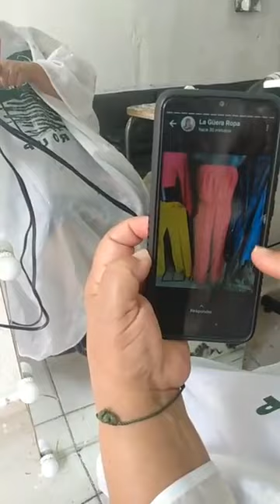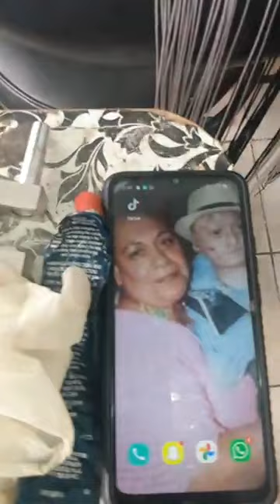Le pinte el cabello a cuquitalamasbonita 🥰🥰 aquí el resultado final